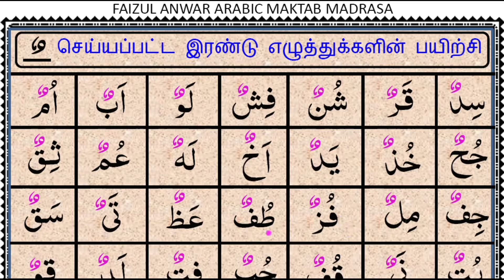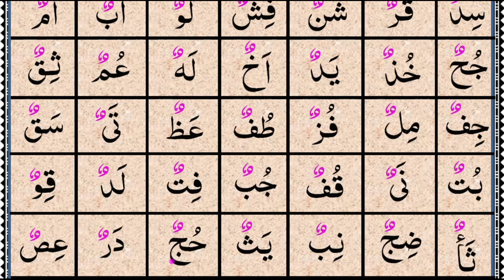Tajweed Lesson 24C தோபேஷ் செய்யப்பட்ட இரண்டு எழுத்துக்களின் பயிற்சி